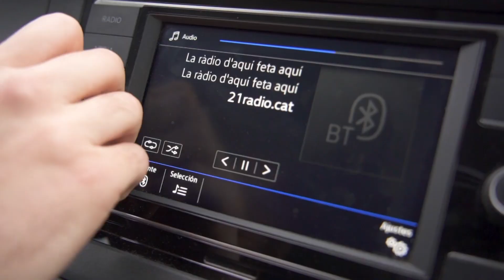Ferré proposa una altra ubicació del nou hospital, al terme de Tortosa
El president del Consorci de Salut i Social de Catalunya, Manel Ferré, ha defensat l’ampliació de l’Hospital de Tortosa Verge de la Cinta (HTVC), així com la construcció d’un nou hospital per a les Terres de l’Ebre, tal i com s’ha compromès el Departament de Salut. Tot i la realitat pressupostària de la Generalitat, Ferré ha donat per bo que el nou hospital es puga projectar a Tortosa, però ha suggerit que es busque una ubicació en uns terrenys alternatius als del pla parcial Camí de Roquetes. Segons Ferré, la ubicació més propera a les principals vies de comunicació i als altres nuclis més poblats del territori, com l’Ametlla de Mar, l’Ampolla, Deltebre, Amposta, la Ràpita i Alcanar.